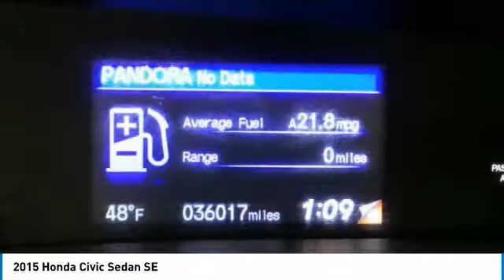2015 Honda Civic Sedan AHP7250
2015 HONDA CIVIC SEDAN Old Bridge, NJ
Stock# AHP7250

* * * * * OEM CERTIFIED * * * * * VALUE PRICED,ONE OWNER, BACK-UP CAMERA, BLUETOOTH, MP3 Player, NO ACCIDENTS on CARFAX, KEYLESS ENTRY, 39 MPG Highway, ALLOY WHEELS!. CARFAX REPORT SHOWS 1 OWNERS and 2 SERVICE RECORDS. Thanks to an extensive used-car warranty, every Honda Certified Pre-Owned Vehicle comes with peace of mind. It covers major engine and transmission components, except for standard maintenance items, body glass and interior. Honda will repair or replace any covered part that is defective in material or workmanship under normal use. The Honda Certified Pre-Owned Vehicle Limited Warranty extends the powertrain coverage to 7 years*/100,000 total odometer miles (whichever occurs first). *See dealer for details. DCH Academy Honda proudly services the central New Jersey area, we can handle all of your Used Car needs.